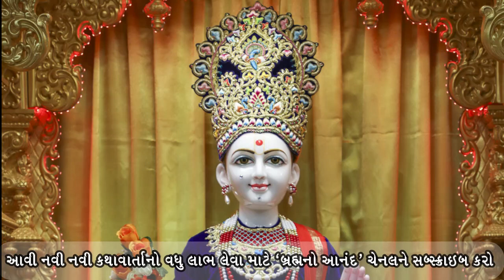Bhagvan maru kaam kem nathi karta..? by pramukh swami maharaj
DEVOTION TO GOD

In 1994, Mr Cogswell was impressed on meeting Swamishri during his stay in Orlando, Florida. He asked Swamishri, “Are you God or a human being?”

“I am a servant of God,” pat came the reply.

Once, at the Atladra mandir, Swamishri was absorbed in Thakorji’s darshan. Bhagvatcharan Swami bent down to touch Swamishri’s feet. This startled Swamishri, who then checked him from touching his feet, “Never bow down to touch my feet before Thakorji. One should respect Thakorji.”
And then explaining further, Swamishri added, “Before the king, tell me, how would it look if one shows respect to a servant by touching his feet!” Swamishri’s words showed his profound humility and devotion to Thakorji.